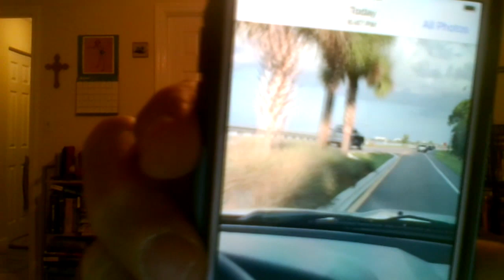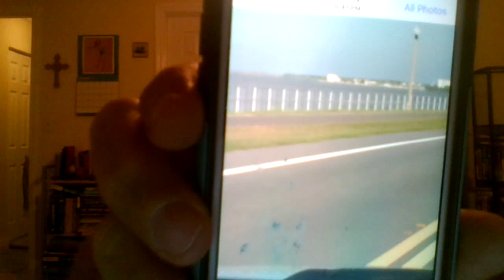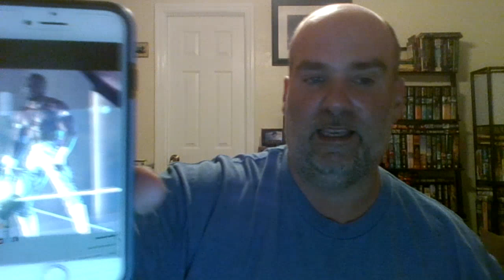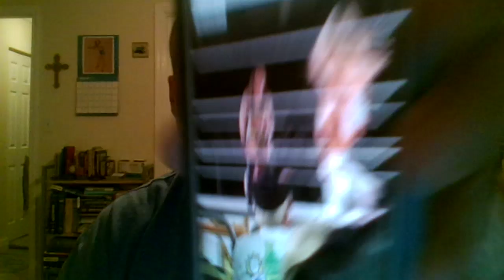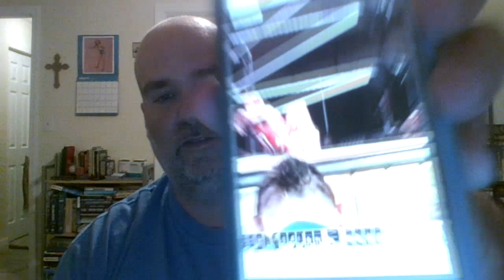NXT Sanford: My first time in a while and now my last time for NXT